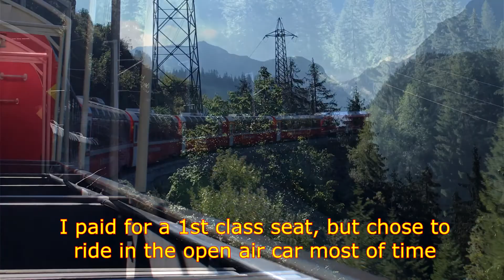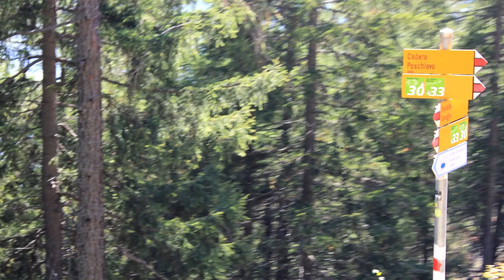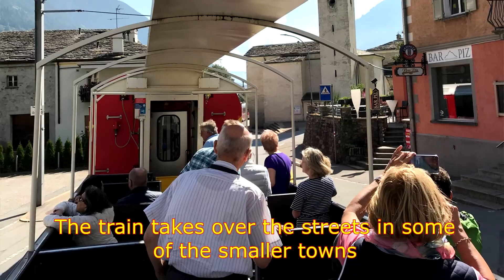Switzerland Day 5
Bernina Express day today, but first breakfast and packing before leaving Hotel Rätia and Filisur. I wanted to experience a entire route of the Bernina Express so I chose to take a short train ride to Davos, where the Bernina Express originates. The Bernina Express travels between Chur (or Davos) to Tirano (Italy). I got lucky on this day due to the excellent weather. Apparently on days that have nice weather Rhaetian Railway will add an open-air car to the end of the train. Once the conductor checks your ticket then you are welcome to ride in the open-air car except in the the Albula tunnel. The Bernina Express is a good compliment to the Glacier Express, they both have great scenery, and the trains are very nice with large picture windows. One of the main landmarks of the Bernina Express is the spiral Brusio Viaduct where the train crosses under itself to change elevation before crossing the Italian border and arrival at Tirano, Italy. During the warmer months, the Bernina Express offers a bus service to complete the journey from Tirano, Italy to Lugano, Switzerland. I reserved and purchased my bus ticket as soon as I could and ended up reserving the front seat on the aisle thinking I would have a good view outside the front windshield, like what the driver sees. After placing my bags underneath the bus, I stood by the door talking with one of the other riders thinking no worries, I have the front seat. When the bus was loaded, I decided to get on and to my surprise that there was a husband and wife seating on the front seat. The man in broken English asked if I would switch seats with him due to his wife being claustrophobic and unable to seat in the seats, they purchased...feeling bad I agreed and made my way to the back of the bus where I could not see a thing. Totally ruined my experience but I guess I am glad I was able to help the couple. Now I must go back and do the trip again. Lugano was way different then what I was expecting with the humid air and palm trees, hard to believe I was in Switzerland. Another thing I learn was that Lugano basically is on 2 levels, the train station is on the upper level and the waterfront is on the lower level (of course). I typically chose a hotel near the train station, so I am not dragging my suitcase all over town or on public transportation. The Continental Parkhotel was a perfect choice. You walk to the end of the train platform and then across the parking lot right to the front door of the hotel. This hotel was built in stages between 1870 and 1906 and then sold in 1912 to Josef Fassbind where it still remains in the Fassbind family and it went through total renovation in 2006 and 2010. I call the look Art Deco, but I am no architectural expert, it has a old feel and look but everything is very well taken care of and clean. It was a pleasure to stay and the breakfast buffet is incredible. After checking in to the hotel I took the Funicular down to the lower part of town and walked over to the Parco Ciani, lakefront park with gardens and views. After strolling through the park I found a nice place for dinner and then made my way back to the hotel, I realized how nice the Funicular is when I tried returning and finding it was down for cleaning and I had to climb the stairs. Every day on vacation is a busy day and this was no exception.

Any questions or comments? Leave them in the comment section below and I will try and answer them.
Steve